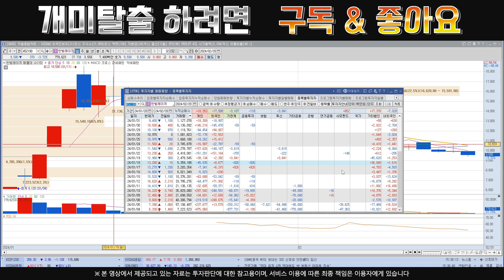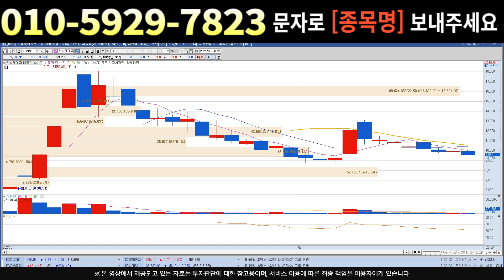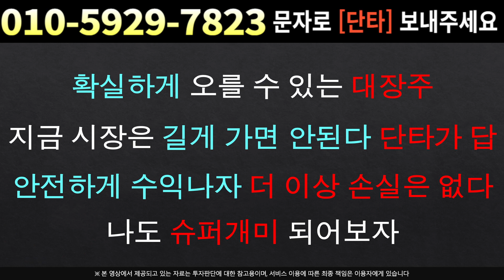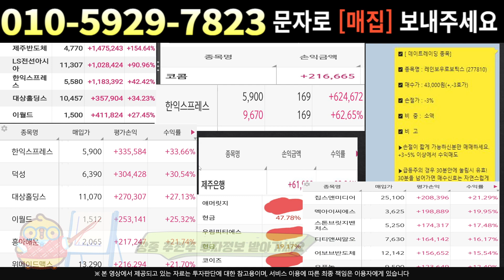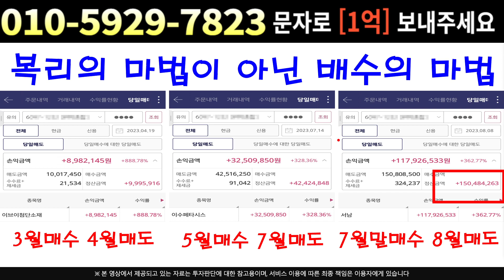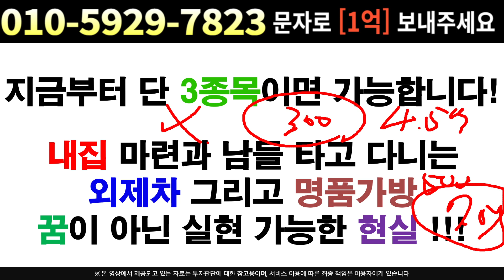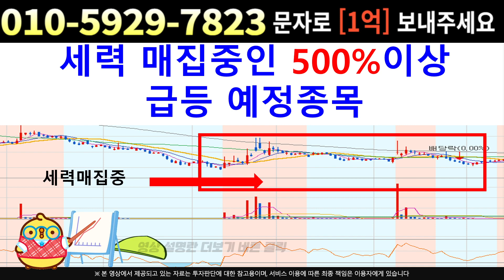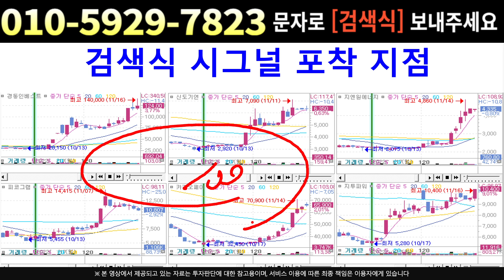[주식]한빛레이저 - 흐름 + 이슈 모두 준비됐다 !! 세력 대량매집의 흔적 공개 !!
실시간 구독자소통 카톡방 투자정보 텔레그램